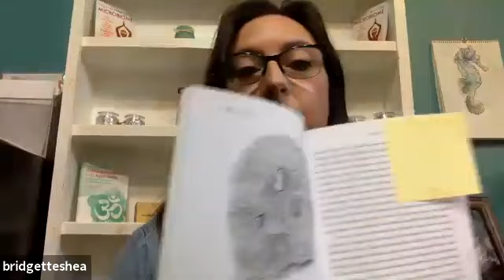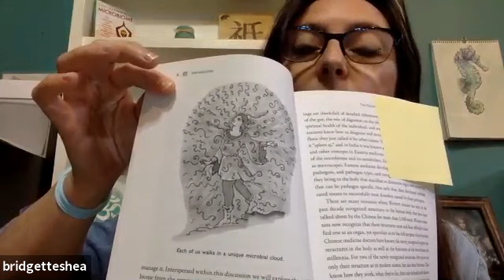How to Protect Your Health this Fall and Winter with Bridgette Shea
Author and wellness educator Bridgette Shea, a licensed acupuncturist, energy healer, writer, and public speaker answers the question everyone is asking: How do I keep myself and my family healthy this winter?

Discover easy, practical steps you can take in everyday life to support you and your family.